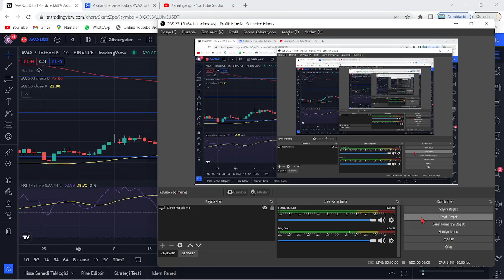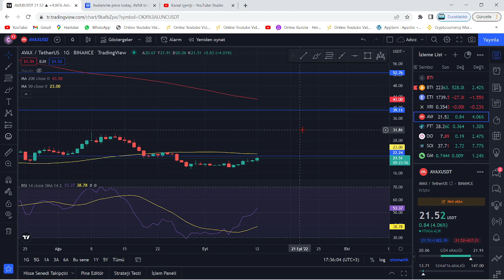AVAX VE SOLANA ACİL UYARI!🚀AVAX VE SOL COİN'DE DEVASA KIRILIM GELİYOR!🔥MEGA PUMP GETİRECEK NOKTA..!🚀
Bu videomuzda kripto borsalarında oldukça popüler bir coin olan Avax coin'i(Avalanche) ve Sol coin'i(Solana) inceledik. Kısa süre içerisinde Bitcoin'in hızlı yükselişiyle beraber ivmesini yukarı yönlü çeviren Avax ve sol'un teknik analizini gerçekleştirdik. Avax ve Sol coin'in destek ve direnç noktalarını belirterek kısa, orta ve uzun vade hedeflerinden söz ettik. Avax ve Sol alım ve satım noktalarını belirleyerek, hangi noktadan almalıyız? Gibi sorulara yanıt olmaya çalıştık. Avax ve Sol, uzun vadede yakaladığı popülerite ve beklenen hacimle 2022'de çok büyük yükselişler yapabilir. Sol için çok ciddi bir alım fırsatı bulunurken, Avax çoktan Ay'a yolculuğa başladı bile. Son gelişmelerle birlikte ünlü analistten avax hakkında 10X yorumu geldi. Bu videoda yatırım tavsiyesi verilmemiştir.